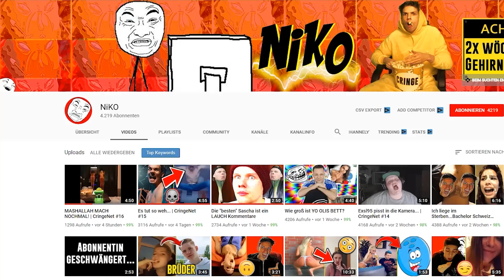Warum die MACHTGEISTER OBI-WAN & YODA die SITH NIE KONFRONTIERTEN!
💥ALLE MÖGLICHEN SPIELE DEUTLICH GÜNSTIGER BEI INSTANT GAMING (Werbung):
Mein Mikrofon:
Meine Grafikkarte:
Mein Headset:
Meine Webcam:
Mein Greenscreen:
Meine Beleuchtung:
Meine Kamera:
Mein Stativ:
Mein On-Kamera Mikrofon:
Mein Schnittprogramm:
Generelle Quellen:
- Wookiepedia
- Jedipedia
- Quora